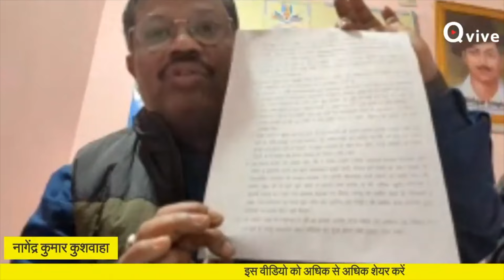Big Breaking Sahara : Hemant Soren निवेशकों से मिले और न्याय का भरोसा दिलाया